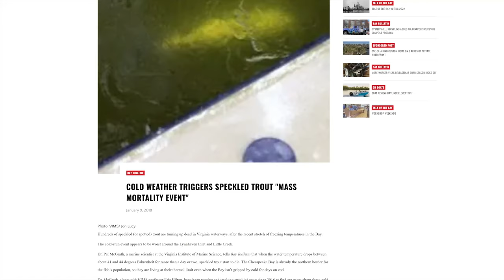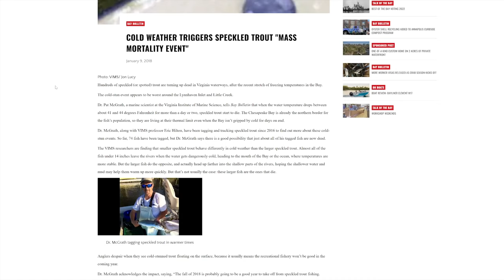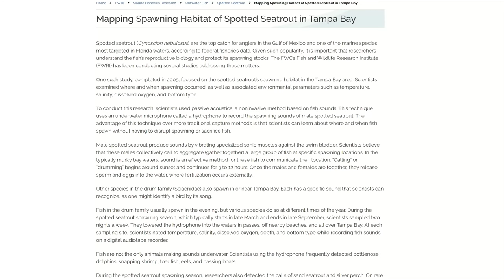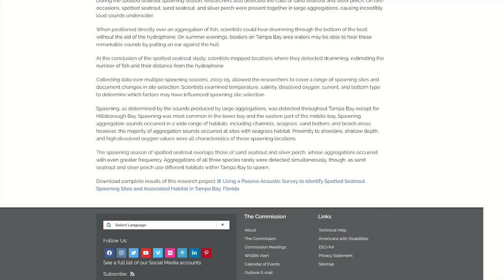Inshore Fishing, Water Temperature, and Fish Activity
What water temperature is the best for redfish and trout? What temperatures makes the snook bite? When do they spawn? When should you fish for king mackerel or tarpon? Water temperatures affects a lot of things when it comes to inshore fishing, and fishing in general. Understanding fish activity  / behavior is critical, and knowing how the water temperatures affect each species is something every angler should learn.

Pike Consulting Group - OSHA Safety Consultants for your business

This video and other videos may contain product features, demos, and logos in exchange for video production sponsorship to make this video possible.